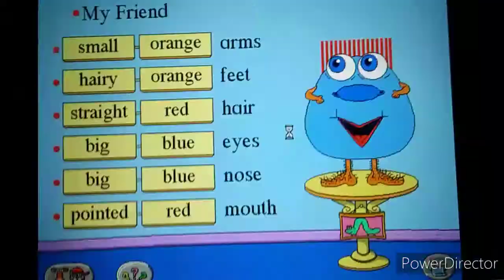Millie & Bailey Kindergarten edmark mode 09